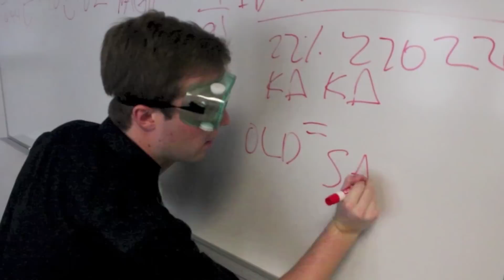The Idea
SAC IS BACK! See how the troupe deals with 5 of their members going up to SAC Alumni Land.

Come see Senseless Acts of Comedy every Thursday at 9pm in the BLUU Auditorium!

View us on Facebook!

Video directed and edited by Nick Barnette
Video written by Nick Barnette and Caroline Watson